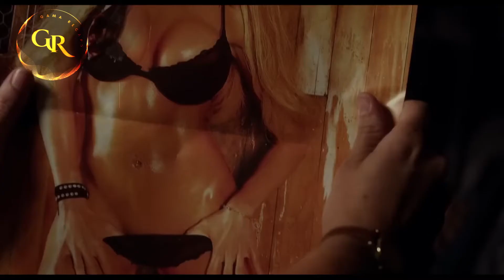Story of a Single Father and Mother| Blended film | story in Hindi | URDU | GAMA RECAPS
full movie review
gamarecaps is REVIEWING
Blended

storyin hindi
2020

After a terrible blind date , Jim and Lauren find themselves stranded at a resort together with their respective children. However, the two soon start developing feelings for each other.
Genre:- Comedy/Rom-com

Note- Any footage in this video has only been used to communicate a message (understandable) to the audience. We don't plan to violate anyone's rights.